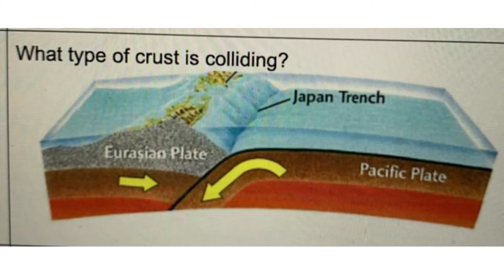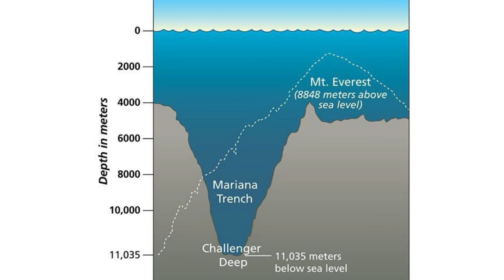Deepest point of the ocean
The oceans and seas surrounding the continents offer a number of wonders,  many of which are yet to be discovered by humans,   here are the 10 deepest point of the ocean!

10. Peru–Chile Trench
9. South Sandwich Trench
8. Puerto Rico Trench
7. Japan Trench
6. Izu-Ogasawara Trench
5. Kermadec Trench
4. Kuril- Kamchatka Trench
3. Philippine Trench
2. Tonga Trench
1. Mariana Trench

All footage and sound from the video were legally obtain within the Creative Common Attribution license!